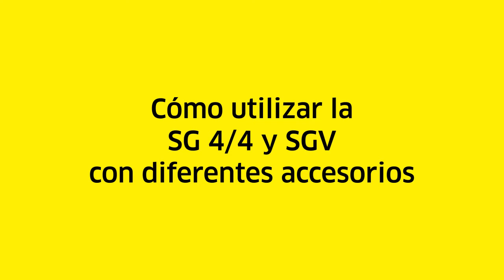Accesorios para todo tipo de aplicaciones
Cómo trabajar con la aspiradora de limpieza a vapor profesional SGV y la limpiadora a vapor SG 4/4 en diferentes aplicaciones y con diferentes accesorios.